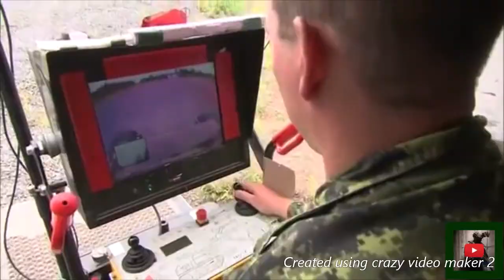Canadian Army Music Montage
This video took me awhile to make because I did not like first version and this is second version.

Thank you and tuned for up coming videos!

Have a GREAT DAY! :p